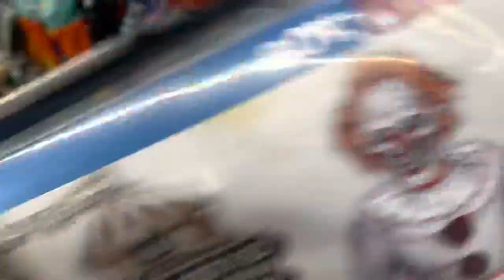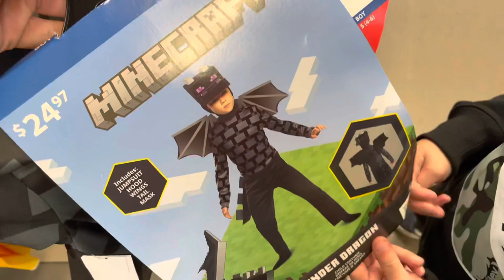Halloween Happy meal for Minecraft Steve